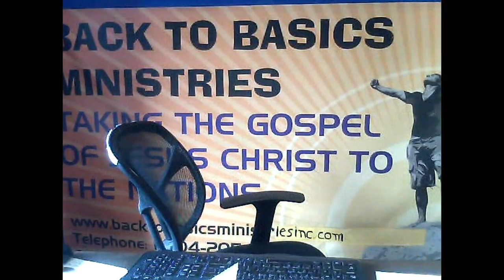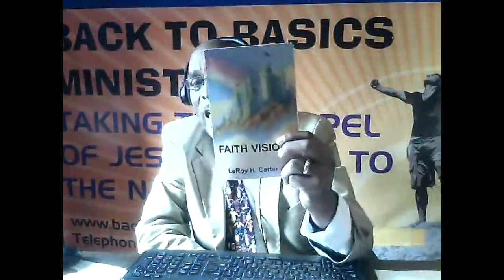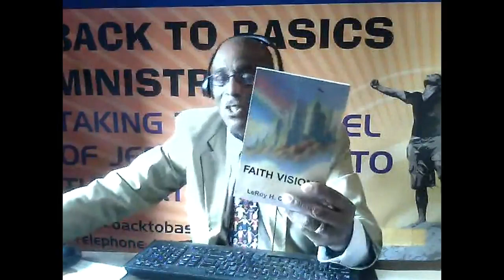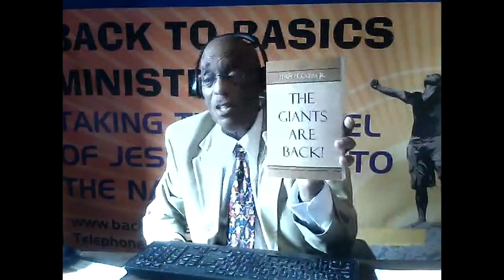THE IMPORTANCE OF FORGIVENESS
Pastor LeRoy Carter of BACK TO BASICS MINISTRIES teaches the Bible to educate people worldwide.  In this powerful video lesson, Pastor LeRoy Carter teaches about THE IMPORTANCE OF FORGIVENESS.  Let this message bless you.